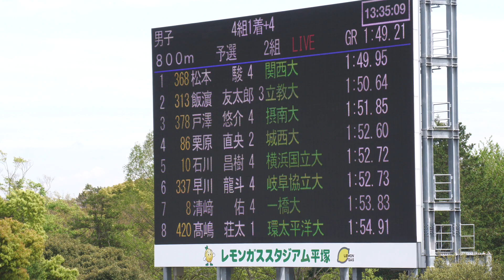男子800m予選２組 個人選手権2022